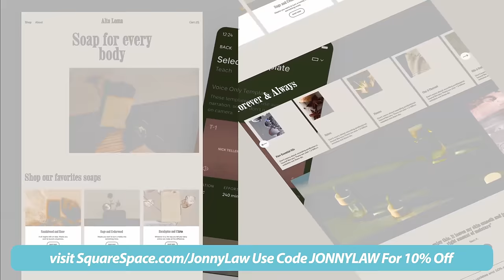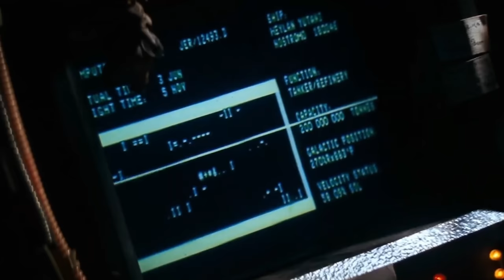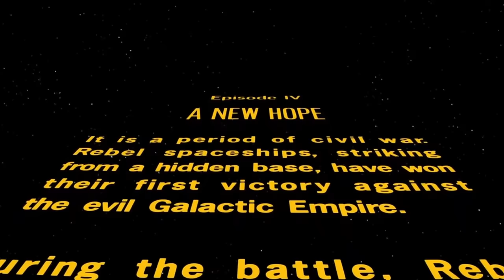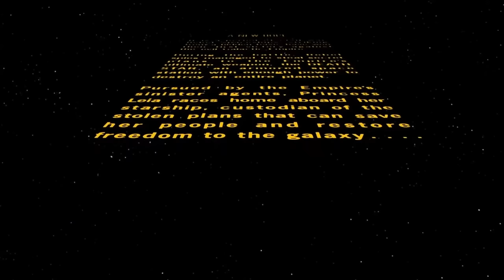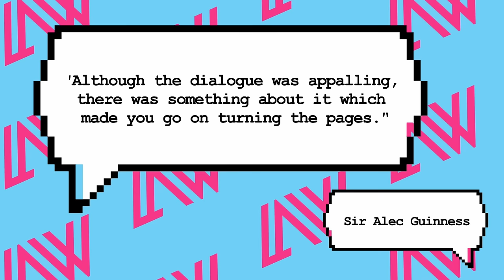Why You'll Never See Movies Like Star Wars Again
Star Wars is one of the quintessential movie experiences and has been a gateway into Sci-Fi for many fans. Let's take a look at what makes the original trilogy great... and not so great and why it is that we may never see movies like them ever again.